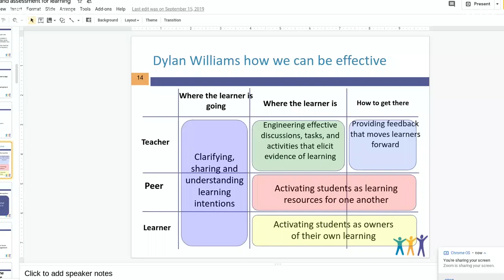Transitions to Online Learning: Assessment 4/15 Webinar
In this webinar on Assessment in online learning environments, you'll explore how to offer students feedback and support their growth with online assessment practices and tools. This panel is made of international educators who have been teaching online or directly supporting online education efforts since early 2020. Thanks to Diana Beabout, Brent Brayko, Amanda DeCardy, Kirsten Durward, and Ken O’Connor for their insight!

ISS hosts include Dana Watts (Director of Research and Development), Laura Benson (Director of Curriculum and Professional Development), and John Burns (Chief Innovation Officer).